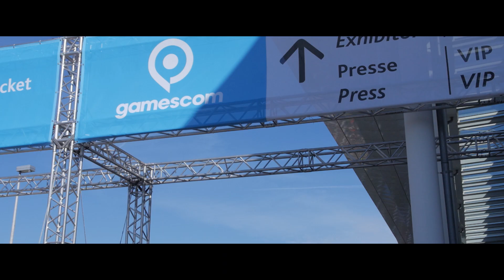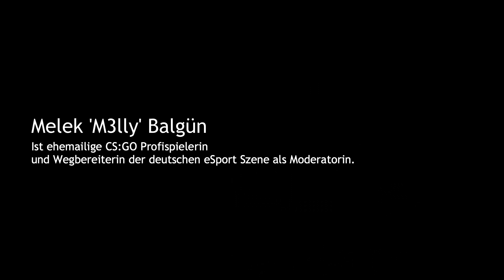m3lly is proud to support passion | MAXNOMIC®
We all have a passion for something.
Let's show the world together.
ARE YOU PROUD TO SUPPORT PASSION?

Melek "m3lly-" Balgün, a german eSports reporter, is proud to support her passion.

Maxnomic®